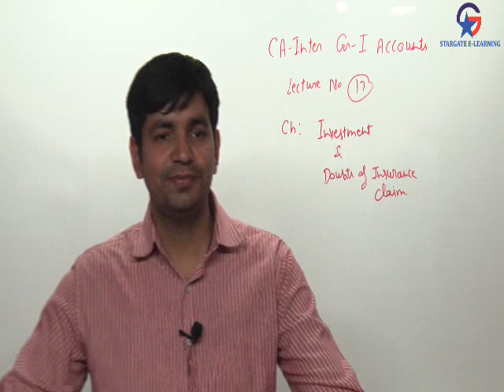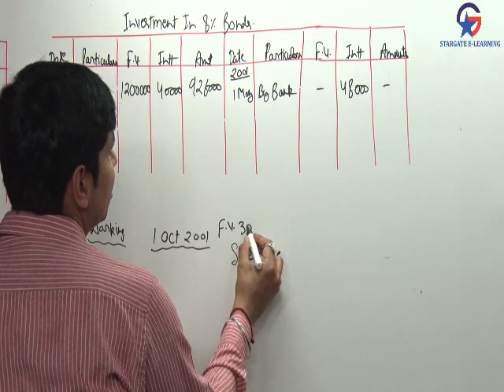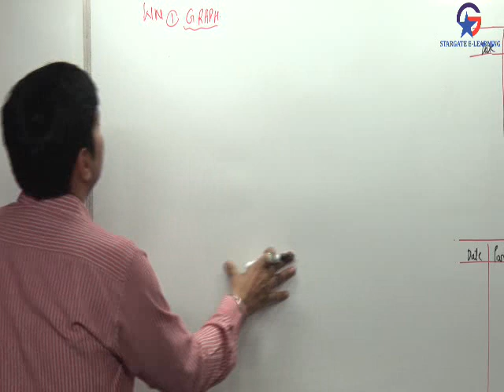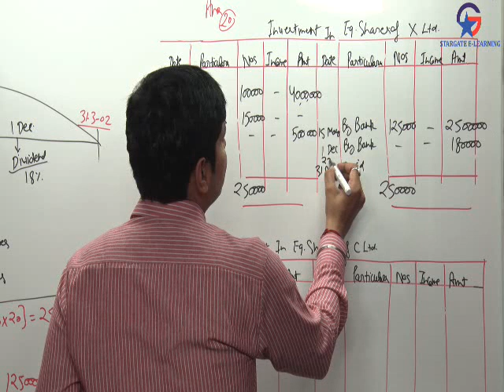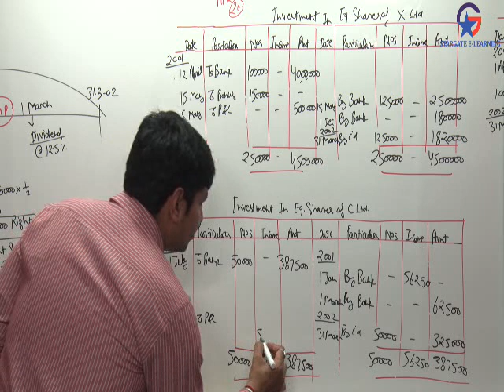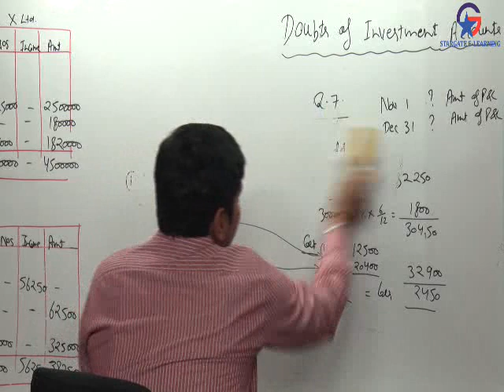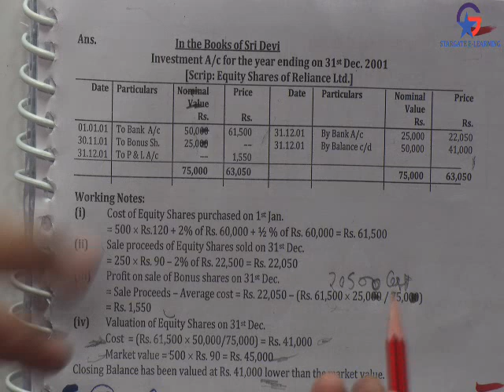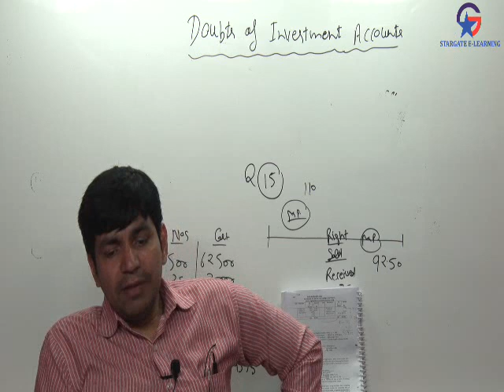LECT 17 CA. Ajay Rathi Investment Accounting Part-7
God bless u all . Meet you live very soon , Just be in touch

Q. For new or old syllabus?
 Ans: New CA.Inter GR-I Accounts live batch short short classes taken for your time saving. Doubts also solved in classes. Full batch is here.

 Q. Are these classes free/ Purpose to share ?
 Ans: Fee is only your valuable feedback at mail given below and hardwork.

 Q. 100% Content in these classes?
 Ans: 90% Content, We shall be conducting live classes for CH. Redemption of Debentures and Final Ac and For Some AS . Rest chapters are here, Means approx 90% content is here.

Q. Past exams , PM Questions other writer's book covered ?
Ans: Yes , Almost all Verities covered and For scoring more than 90 marks it is more than sufficient .

Q. Notes for class ?